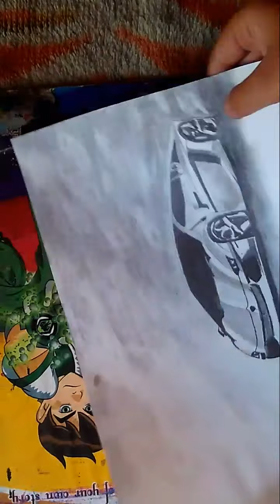Lambargini car drawing (stekch)